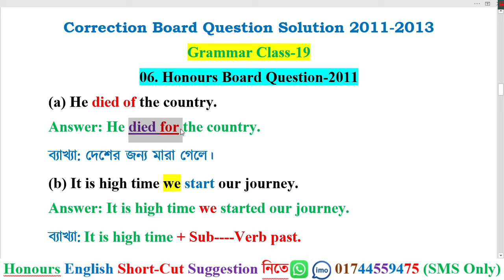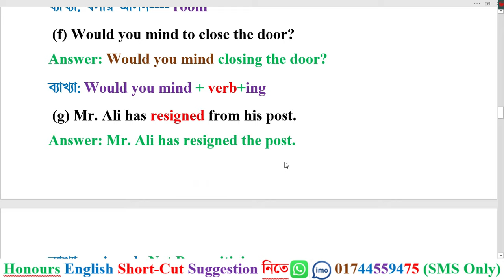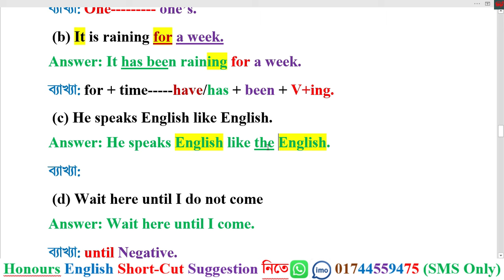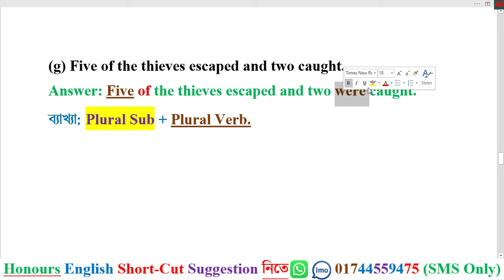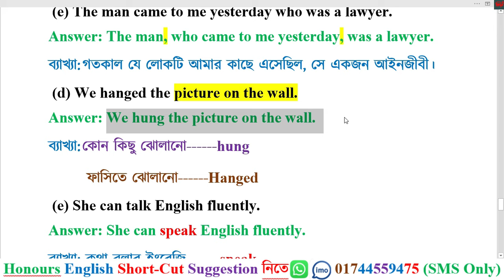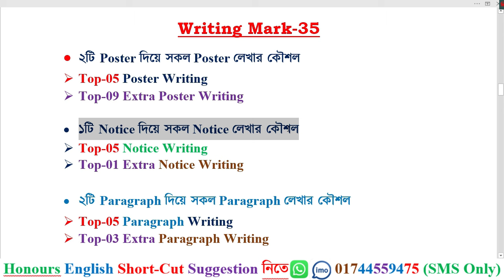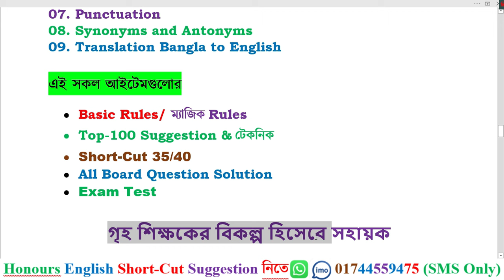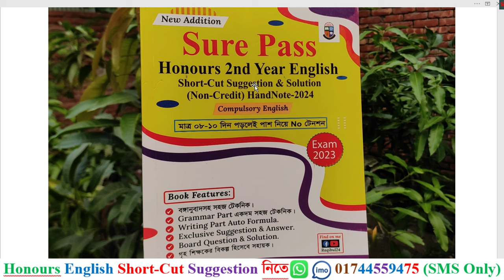Grammar Class-19। Correction Board Question Solution। Honours English Suggestion 2024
ইংরেজিতে পাশ নিয়ে No টেনশন
বের হয়েছে Raqibul24 Publications এর
Sure Pass Honours 2nd Year English Suggestion Book-2024
Examination-2023
বইটির পেজ সংখ্যা ২১০টি (65 Gsm ঝকঝকে সাদা পেজ)
সাজেশন ক্রয় করার নিয়মঃ তোমাদের প্রথমে আমার বিকাশ/নগদ/রকেট নম্বরে ৫৫০ টাকা দিতে হবে। টাকা পেলে তোমার ঠিকানায় সুন্দরবন কুরিয়ার সার্ভিস এর মাধ্যমে Suggestion Book টি পাঠিয়ে দিব। তুমি ২/৩ দিনের মধ্যে Suggestion Book টি পেয়ে যাবা।
Honours 2nd Year English New Class-2024 (Exam-2023)
Raqibul24 সাজেশন ১০০% কমন তার প্রমাণ
অনার্স ২য় বর্ষের ইংরেজির সকল ভিডিওর লিংক
Grammar Parts